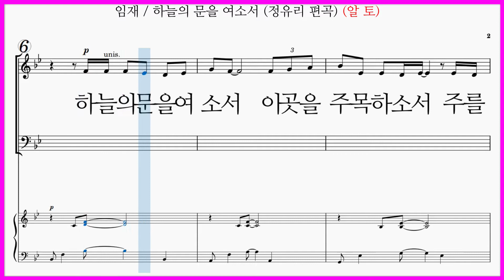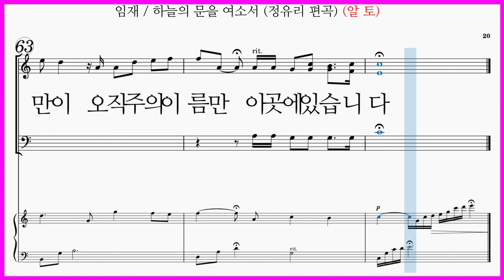[알토] 임재(조영준 Arr. 정유리) / 하늘의 문을 여소서 혼성3부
임재(조영준 Arr. 정유리) 하늘의 문을 여소서 파트연습 6곡모음

임재 / 하늘의 문을 여소서 (조영준 작곡, 정유리 편곡) 가사

하늘의 문을 여소서
이 곳을 주목하소서
주를 향한 노래가 꺼지지 않으니
하늘을 문을 여소서
이 곳에 임재하소서
주님을 기다립니다
기도의 향기가 하늘에 닿으니
주여 임재하여 주소서
이 곳에 오셔서 이 곳에 앉으소서
이 곳에서 드리는 예배를 받으소서
주님의 이름이 주님의 이름만이
오직 주의 이름만 이 곳에 있습니다

임재(조영준 Arr. 정유리) 파트연습 링크입니다.